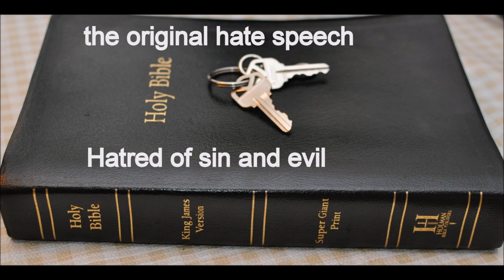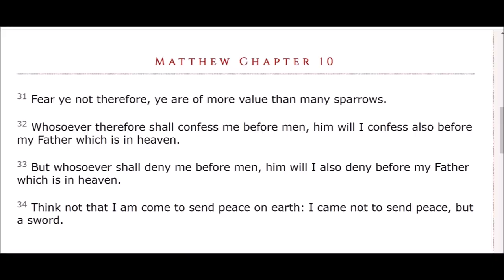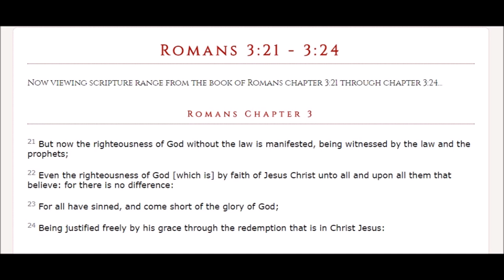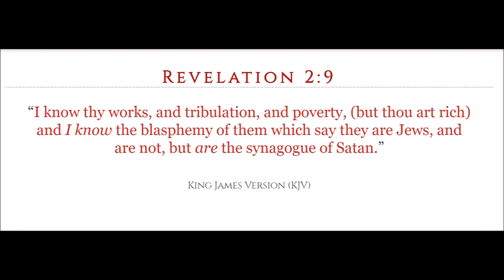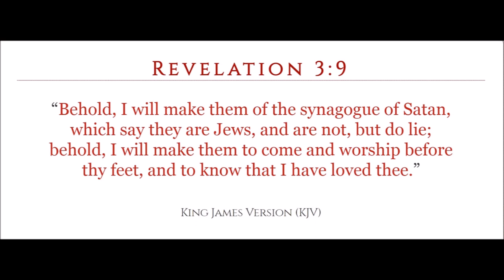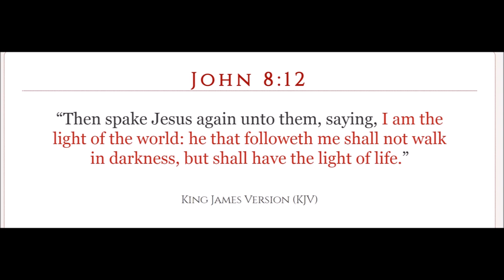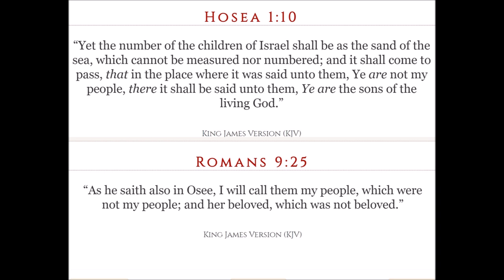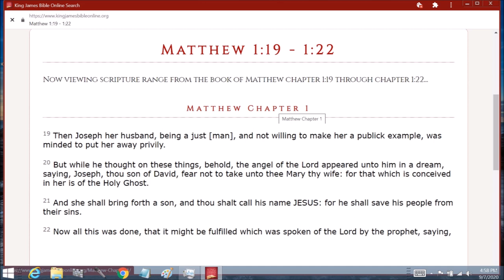How to ID Israel Part 6 Colonel Jack Mohr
Galatians 3:29.  - And if ye be Christ's, then ARE ye Abraham's seed, and heirs according to the promise. (Are, not become, the seed of Abraham the true hebrews / Israel.) Paul is preaching to the divorced Nations of Israel of Jeremiah 3:8 who shall be remarried in Jeremiah 31:31.
There is not a Jewish and Christian bride since the Lord is not married to two brides.

You should do a study on the root  word for gentile(s) - interesting word. sometimes translated as gentile(s)  and sometimes as nation(s)
As in God promised to make Abraham the Father of many NATIONS - same word as gentiles. so to say God would make Abraham the father of many gentiles would make no sense, so they did it right.
sometimes that word was applied to Israel, sometimes to the canaanites. context. The Lord hides things for us to find, to hide from the wicked.

Genesis 17:5 - Neither shall thy name any more be called Abram, but thy name shall be Abraham; for a father of many (same word as gentiles) nations have I made thee.
so where are these many "jewish" nations God promised Abraham? One is not many
Did God lie or are the jews only one of the 12 tribes?
there were 11 other tribes. Did you know Israel and Judah split in the days after Solomon died?

They had wars against each other, different kings and God divorced Israel, but not Judah.
Mat 15:24 - But he [Jesus] answered and said, I am not sent but unto the lost sheep of the house of Israel.